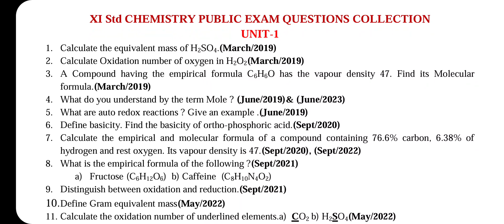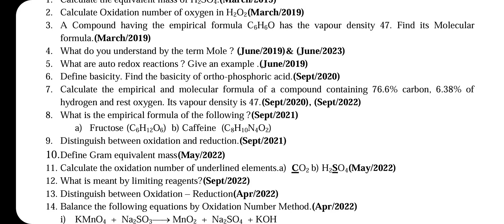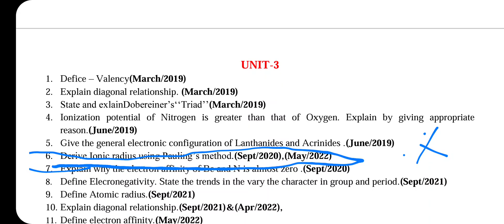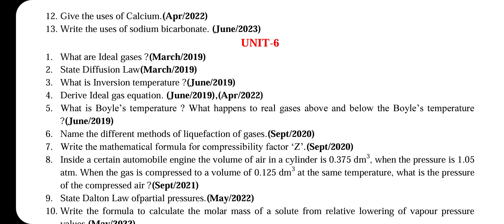11th chemistry public exam important questions 2024 for English Medium